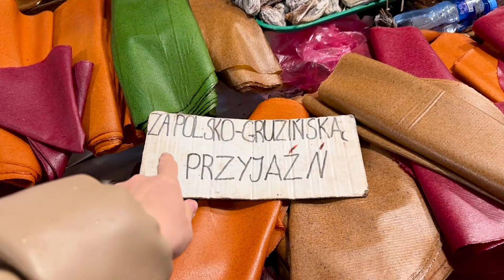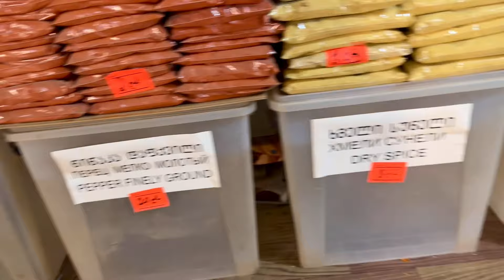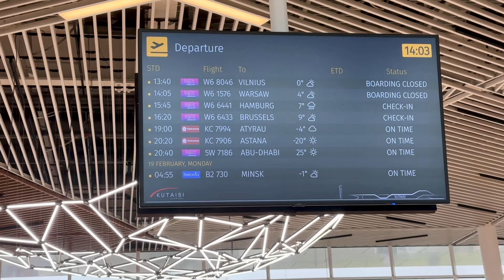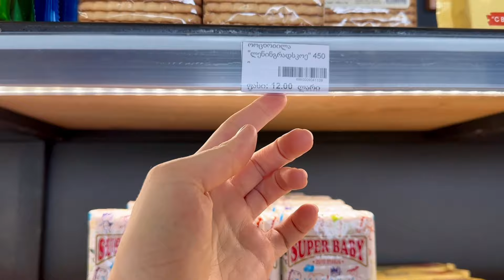Рынок в Кутаиси 🇬🇪 Прилетели Домой ✈️ Что Привезли Из Грузии 🧳 Влог 18.02.2024